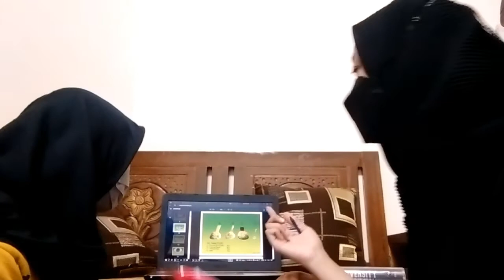Tugas Food Recall 24 jam (Selma Saskia Munifatun/ GZ21023)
Tugas Food Recall 24 jam
Mata kuliah            : Penilaian Konsunsi Pangan
Dosen Pengampu : Bahriyatul Ma'rifah S.Gz, M.Si

Pewawancara  : Selma Saskia Munifatun
Narasumber     : Yasmin Mumtaz Ismi Fadhilah(13 tahun)